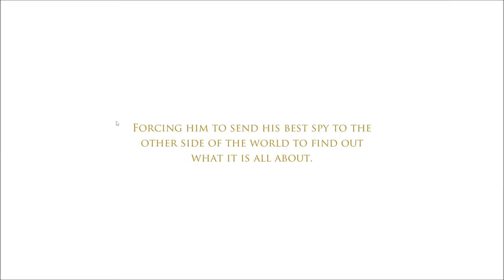Shadow of the Guild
Shadow of the Guild is an epic tale of the Rain Merchants Guild. In this side scrolling beat-em-up adventure you play as Yarán, an assassin with powerful skills of a mage and a warrior combined. Make stealth attacks, cast powerful spells, and destroy your enemies with combo attacks.